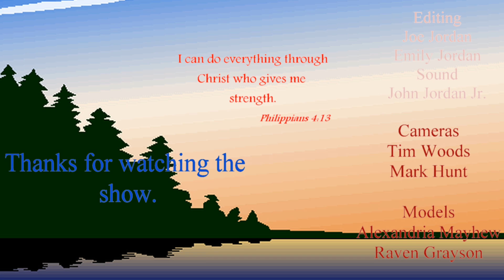Buzzing like a Bee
Buzz Bait action that would make a Bee Buzz with Envy!
Fishn' with Joe. You have gotta luv it!